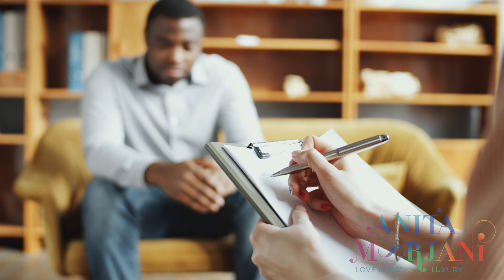What Does Health Look Like to You? - Lightbulb Moments, 44